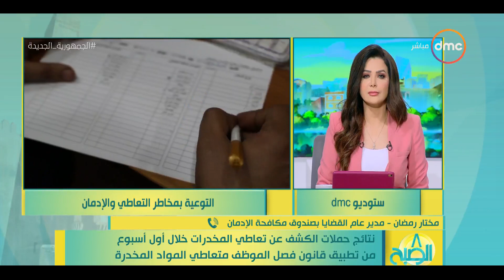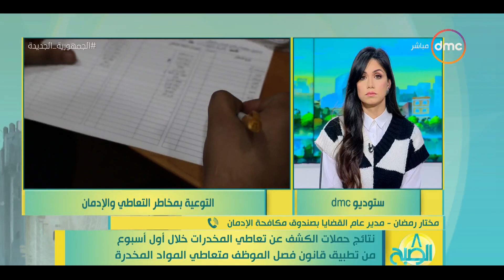8 الصبح - نتائج حملات الكشف عن تعاطي المخدرات خلال أول أسبوع من تطبيق قانون فصل الموظف المتعاطى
8 الصبح - نتائج حملات الكشف عن تعاطي المخدرات خلال أول أسبوع من تطبيق قانون فصل الموظف المتعاطى